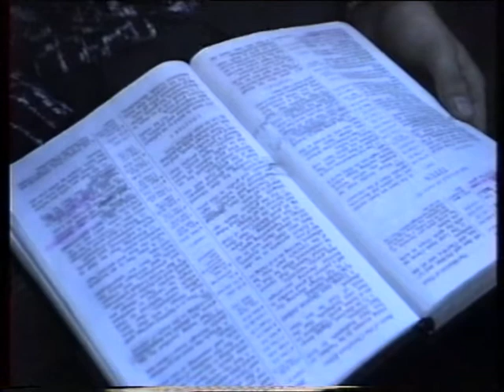Спасение как процесс (Алексей Ледяев), 05.05.93.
Служение в рижской церкви "Новое поколение"